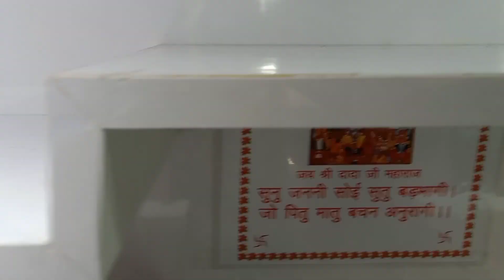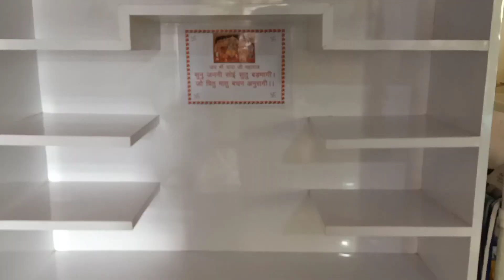Mandir Deep Cleaning And Organaization | Home Mandir Cleaning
Hello Everyone